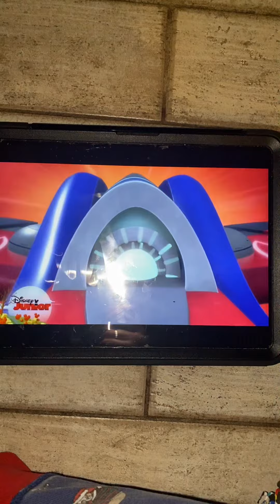Southwest Airlines fly from Houston to Tennessee to Cleveland Ohio